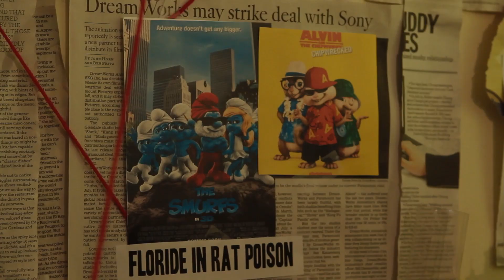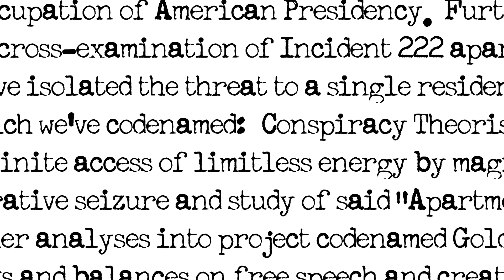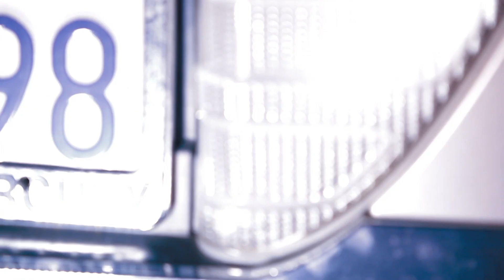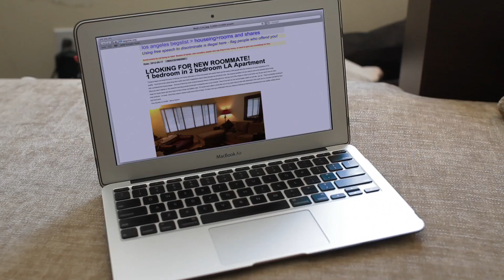my roommate the Conspiracy Theorist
You've heard it before, "they are watching", "the end is nigh", " There's a concentration camp under the Denver International Airport"... Wait what?!  See, the trouble with conspiracy theories is that they're just believable enough for you NOT to want to know if it's true, then purposefully forgotten so as not to royally f*ck the routine you call your Life.  All the while the theorist who told you becomes the nutcase you use to remind yourself how grateful you are that you're not a nutcase.  And that's why they win, folks!  Just kidding.  Not really.  This is a video for all you "thinking" people who believe  monsters are watching you from high places, plotting to enslave you with debt, junk food, and Facebook.  Not to be confused with the monsters you should really be afraid of, i.e. the sheeple.  But then again ignorance is bliss, at least until you watch this episode.  Happy hunting, roommates!